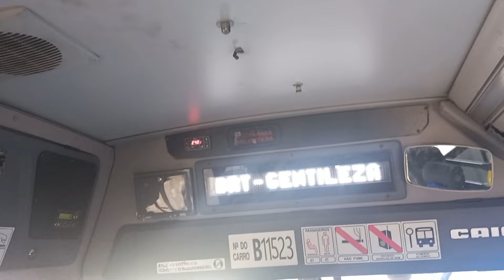362 - Honório Gurgel X Castelo (Via Coelho Neto)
Viação Vila Real
Ônibus modelo CAIO Apache Vip V